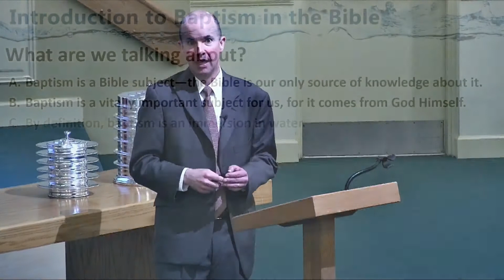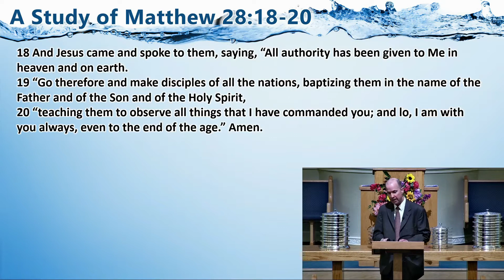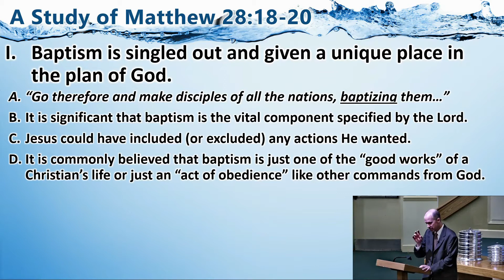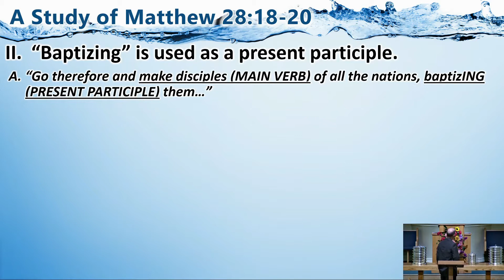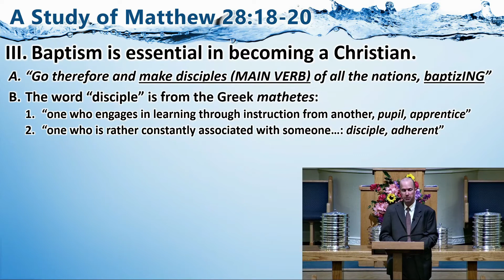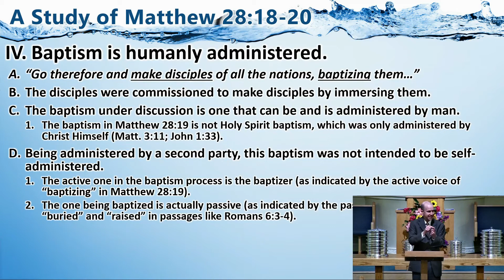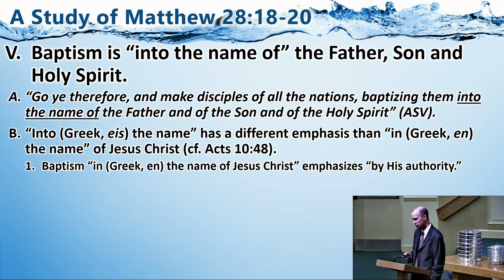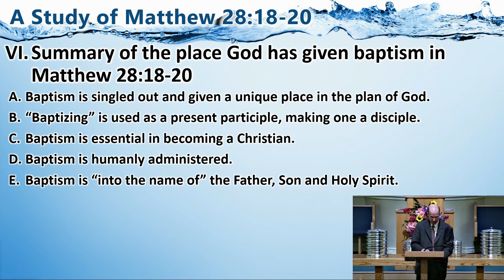A Study of Matthew 28:18-20